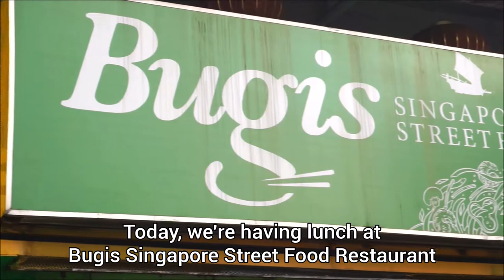Singaporean Food in Manila, Bugis Singapore Street Food, Authentic Singapore Laksa - The Daily Phil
Today, we're having lunch at Bugis Singapore Street Food Restaurant in Banawe, Quezon City for some affordable and delicious Singapore signature dishes.